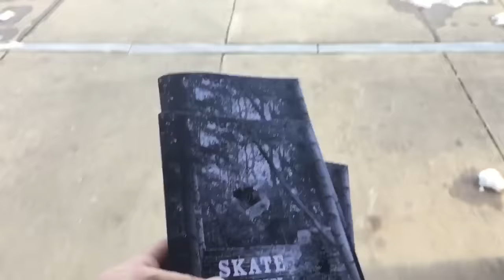The Drive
Driving through Florida
featuring- Eric Elliott, Zach Gesko, Gary Hillegas , and homies
edited Z